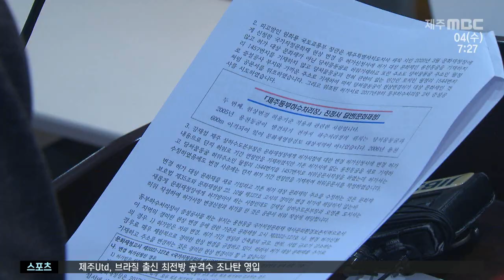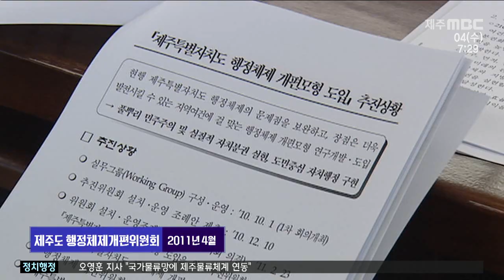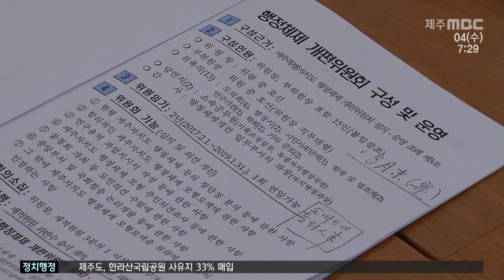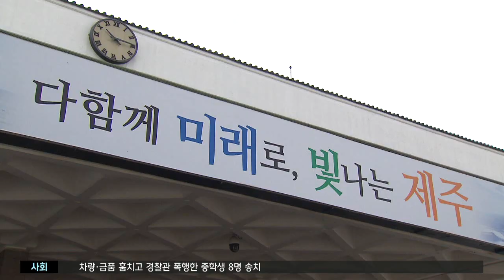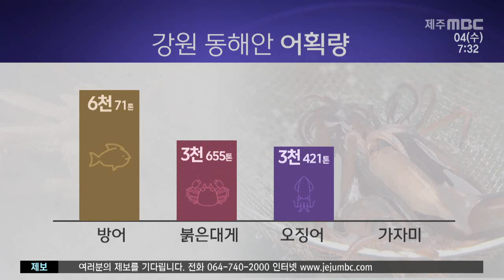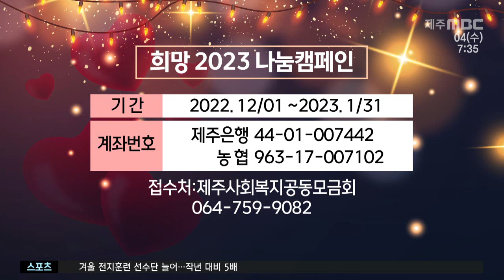MBC뉴스투데이 제주│전체 다시보기│2023년 1월 4일